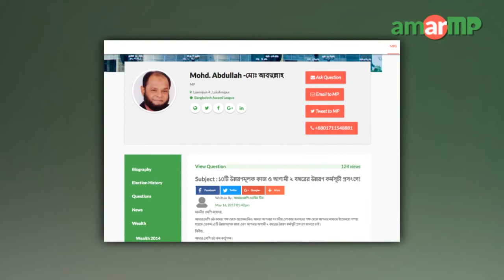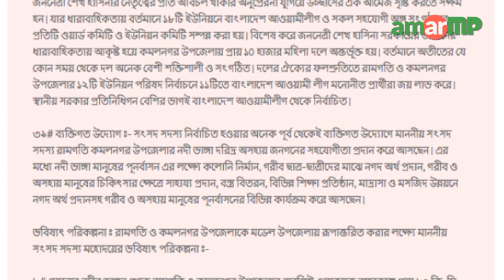Mohd. Abdullah MP presented his development works at AmarMP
জনগণ ও জনপ্রতিনিধিদের মাঝে সেতুবন্ধন স্থাপনকারী ওয়েবসাইট ‘আমার এমপি ডট কম’র মাধ্যমে ধারাবাহিকভাবে সকল সংসদ সদস্যদের কাছে তাঁদের বিগত বছরগুলোতে করা উন্নয়নমূলক কর্মকান্ড সম্পর্কে জানতে চাওয়া হচ্ছে। একই সাথে জানতে চাওয়া হচ্ছে আগামী দুই বছরে তাঁদের পরিকল্পনা সম্পর্কেও। এর জবাবে লক্ষীপুর ৪ আসনের সংসদ সদস্য মোঃ আব্দুল্লাহ জানালেন তাঁর করা উন্নয়নমূলক কাজের কথা। এগুলোর মধ্যে উল্লেখযোগ্য হলো -
নদী ভাঙ্গন রোধে বিভিন্ন কার্যক্রম গ্রহণ করে রামগতি ও কমলনগর বাসীর ভিটেমাটি রক্ষা করা, নদী সংরক্ষন বাঁধ নির্মাণ, পর্যটন কেন্দ্র নির্মাণ, বিদ্যুৎ উৎপাদন ও অবকাঠামোগত উন্নয়ন, রাস্তাঘাট, ব্রিজ কালভার্ট নির্মাণ, বহুমূখী ঘূর্নীঝড় আশ্রয়ন কেন্দ্র স্থাপন, ফায়ার সার্ভিস ষ্টেশন, পুলিশ ক্যাম্প , স্কুল, কলেজ, মাদ্রাসা স্থাপন, গভীর নলকূপ, স্যানিটেশন ব্যবস্থার উন্নয়ন, মুক্তিযোদ্ধা কমপ্লেক্স, মুক্তিযোদ্ধাদের বাড়ী নির্মান প্রকল্প, ইউনিয়ন পরিষদ উপজেলা ভবন পৌরভবন নির্মান, হাসপাতাল নির্মান সহ নানারকম উন্নয়ন প্রকল্প।
আমার এমপি ডট কম কর্তৃপক্ষের করা দ্বিতীয় প্রশ্নের উত্তরে আগামী দুই বছরের পরিকল্পনার কথাও জানালেন এমপি মোঃ আব্দুল্লাহ।
এগুলো হলো, নদী সংরক্ষন বাঁধ নির্মান, যোগাযোগ ব্যবস্থার উন্নয়ন, ঘরে ঘরে বিদ্যুৎ পৌঁছে দেয়া ইত্যাদি।

এমপি মোঃ আব্দুল্লাহর কাছ থেকে উত্তর সংগ্রহের প্রক্রিয়াটি সমন্বয় করেছেন আমার এমপি ডট কমের এম্বাসেডর মোঃ samawat উল্লাহ।